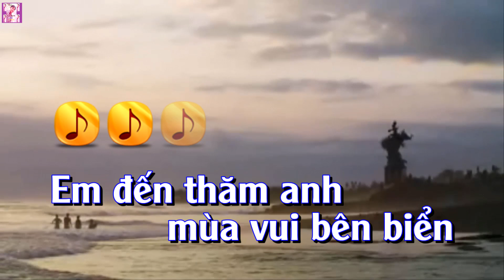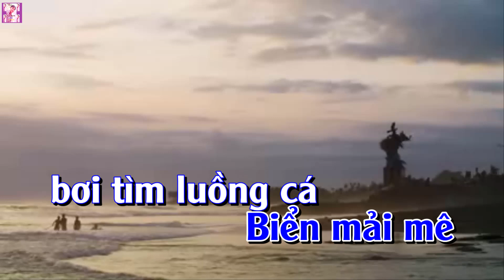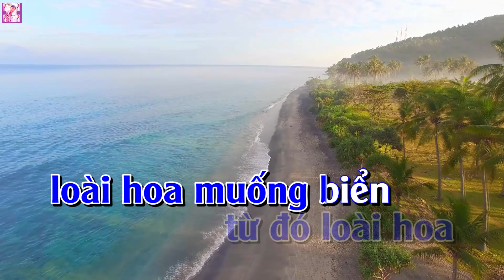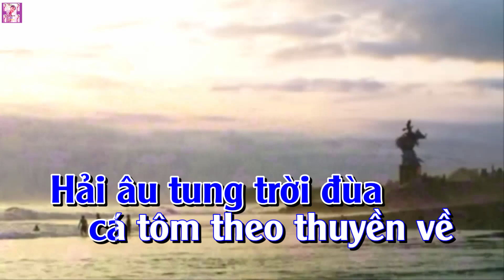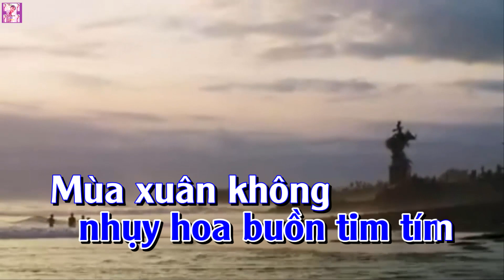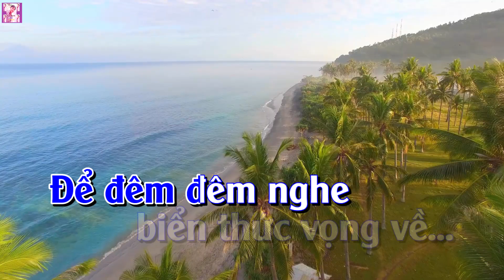Karaoke Chuyện Tình Hoa Muống Biển Tone Nam Gõ Bo | Trương Văn Điệp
- Karaoke Chuyện Tình Hoa Muống Biển Tone Nam Gõ Bo
- Tác giả: Hoàng Phương